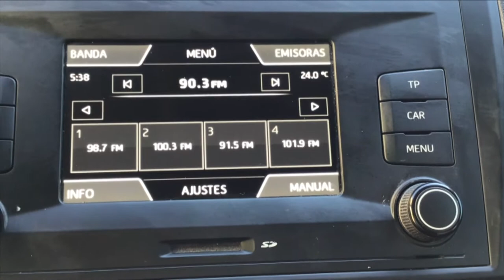Seat / Ibiza / 2017 - 6017